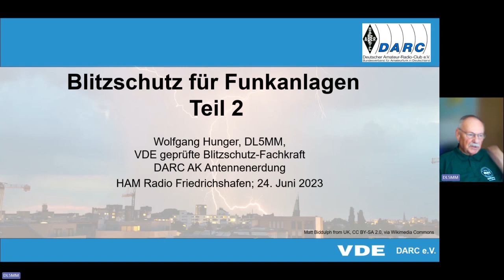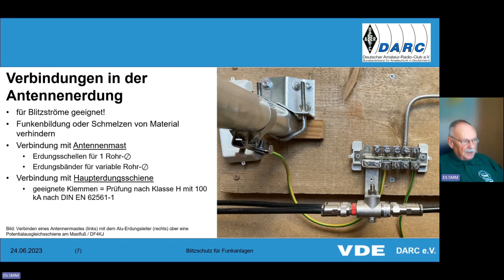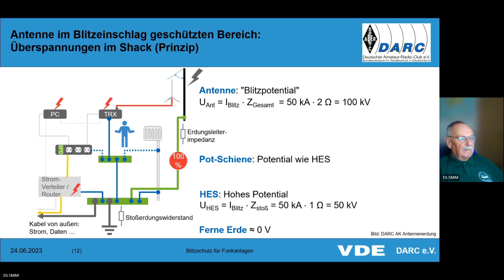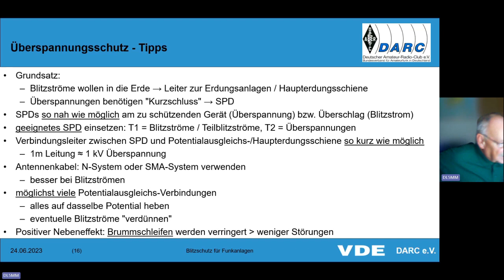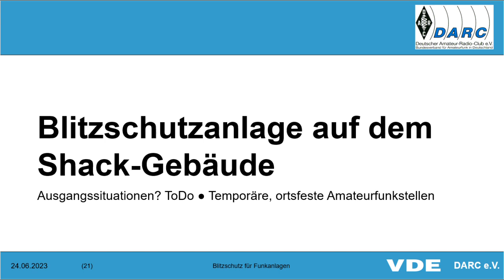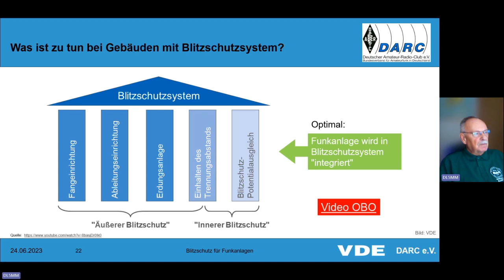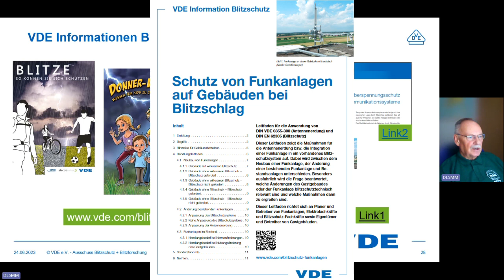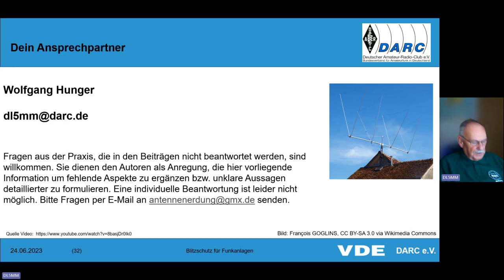DARC AK Antennenerdung Teil 2 | HAM RADIO 2023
In diesem Beitrag stellt Wolfgang Hunger, DL5MM, die richtige Antennenerdung vor.

Wolfgang Hunger ist VDE geprüfte Blitzschutz-Fachkraft und seit dem Jahr 2021 gibt es den DARC AK „Antennenerdung“.

Er wurde gegründet, um die Überarbeitung der Norm „DIN VDE 0855-300: 2008-08 Funksende-/-Empfangssysteme für Senderausgangsleistungen bis 1 kW – Teil 300: Sicherheitsanforderungen“ im DKE AK 735.0.2 seitens des DARC zu begleiten.

Dieser Beitrag wurde auf der HAMRADIO 2023 in Friedrichshafen durch das Team von Wolfgang Hunger, DL5MM erstellt und bearbeitet.